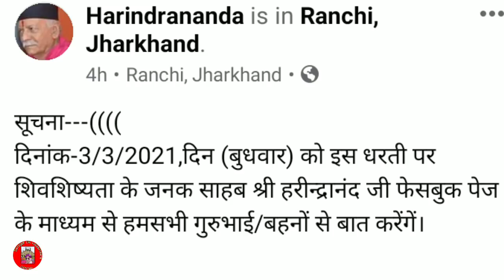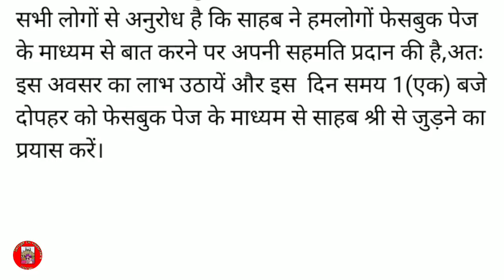आज आयेंगें लाइव साहब श्री जानिए कितने बजे इस विडियो के माध्यम से ! Shiv Charcha New Video Sahab Shri